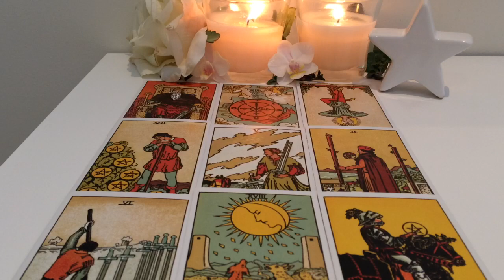Taurus August 27-September 2 2018: This timing is absolutely perfect!